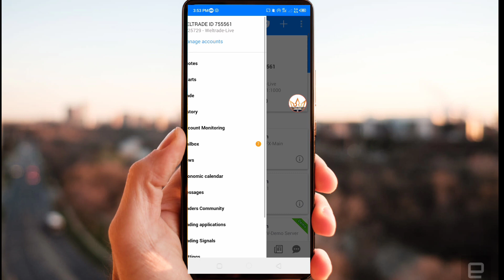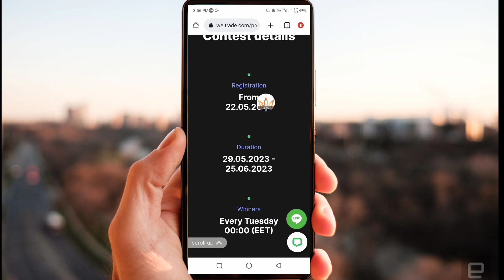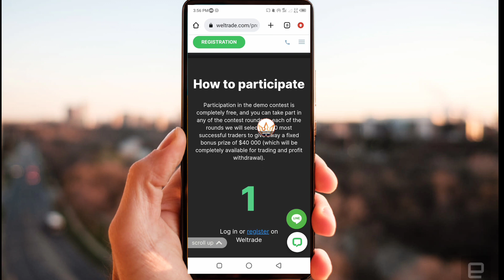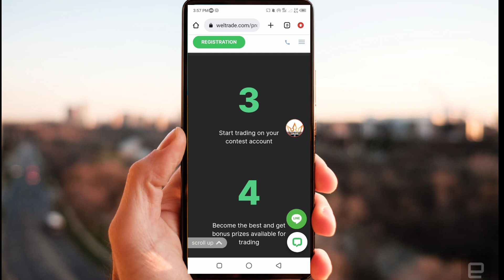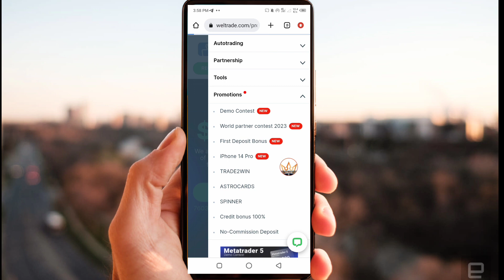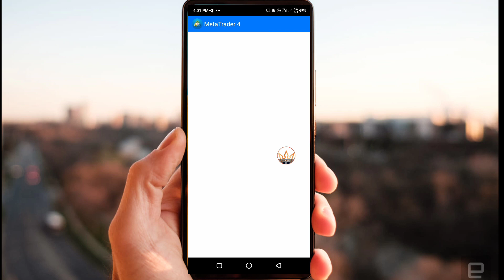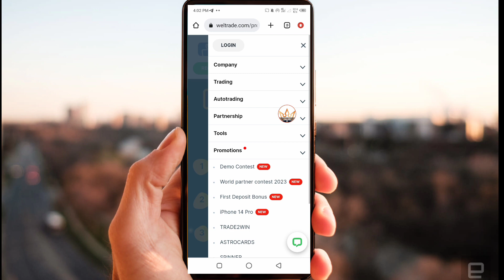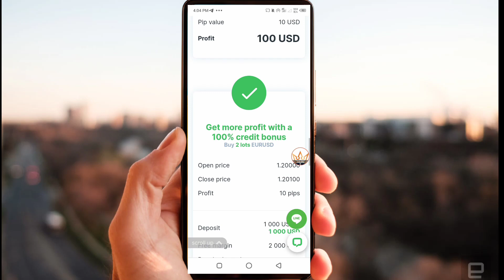$300 No Deposit bonus forex | Without Kyc without registration | Older broker of Forex Market!!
All brokers details on my telegram

Reffral code
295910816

For Paid Group joining join brokers in Any My ib
Recommended Brokers
(1)Exness:

Reffral code
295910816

Video Quarry:
1. No deposit Bonus Forex
2. No deposit bonus forex trading
3. No deposit bonus 2023
4. No deposit bonus forex 2023 pakistan
5. No deposit bonus app
6. No deposit bonus forex old broker
7. No bonus forex 2023 pakistan
8. bonus forex trading
9. No deposit bonus trading
10. No deposit bonus broker 2022
11. 100% Deposit bonus
12. Bid deposit bonus update
13. Hotforex Bonus claim,
14. new update bonus
15. 100% margin support bonus
 earn money online
 earn money
binance
earn money in India
 binance trading
 binance earn
binance offers today
 binance offers

Thanks
Asad Akash